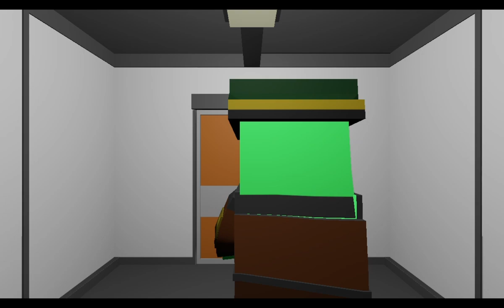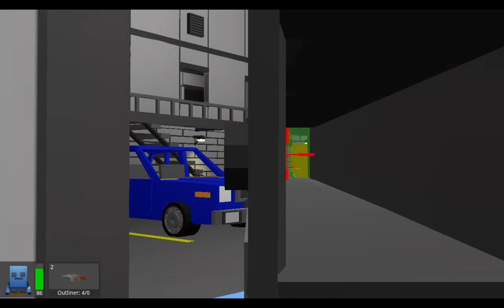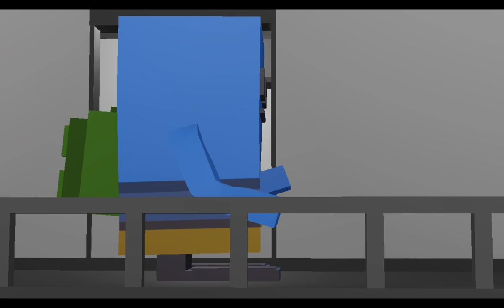Playing the The Callous Waterbuck Wall full Game play | Now This is called a real Horror indie game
Hey What's Up Guys Today I'm Playing [The Callous Waterbuck Wall] This Game is Very op